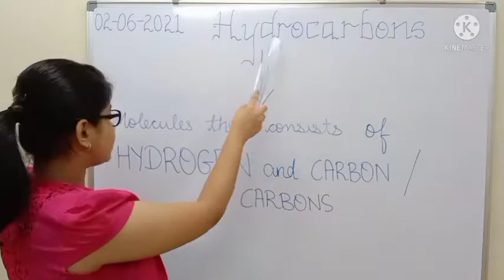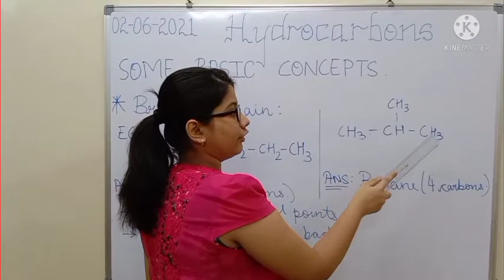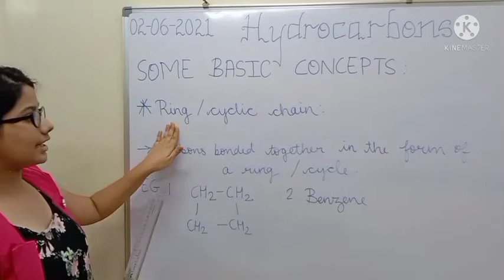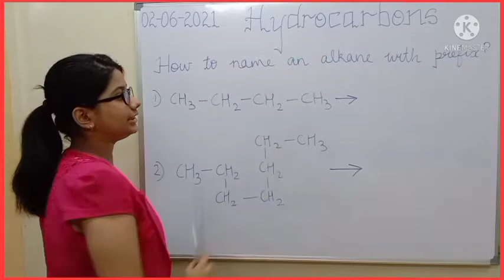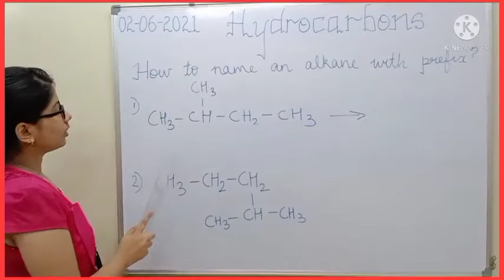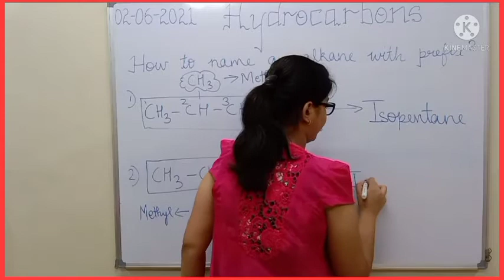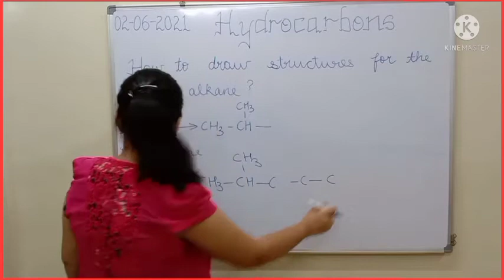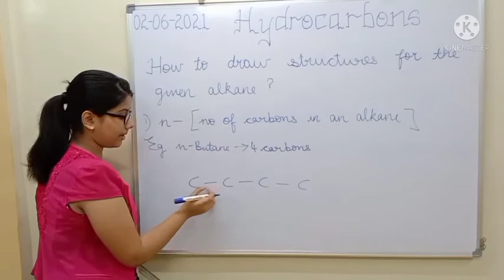HOW TO GIVE COMMON NAME TO ALKANES? | BY REBEKAH DIAS (CATCH25 STUDENT) | BEST EXPLANATION